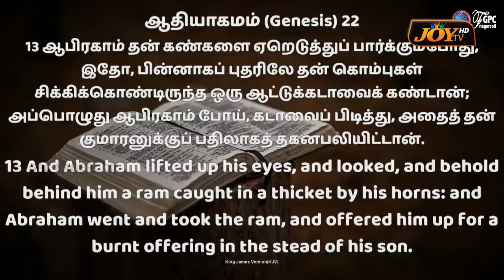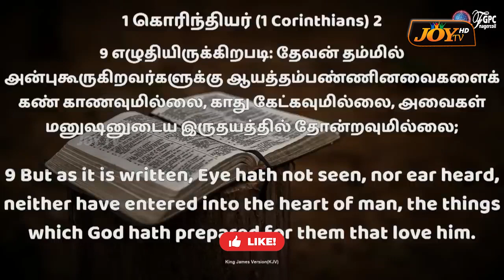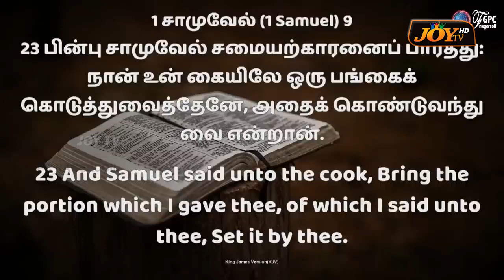ஆயத்தம்பண்ணின ஆசிர்வாதத்தை உங்கள் கண்கள் காணும் ! | JOHNSAM JOYSON | DAVID | FGPC | Aug 18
🔴ஆயத்தம்பண்ணின ஆசிர்வாதத்தை  உங்கள் கண்கள் காணும் ! | JOHNSAM JOYSON | DAVIDSAM JOYSON | FGPC NAGERCOIL | Tamil Christian Message | Motivational Message | Short Message | Aug 18, 2023